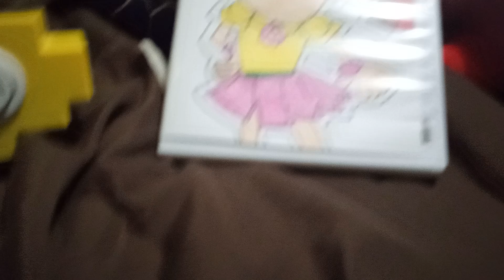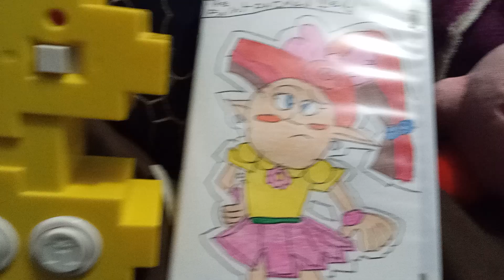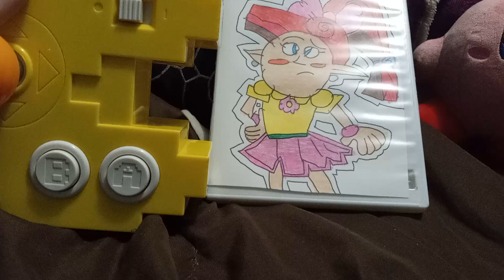Let's Talk About The Whole Pac-Girl Solution (Pac Man Reviews) [Not 4 Kids 🚫]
Here's Another Video That I Made For You Guys So Let's Talk About The Whole Pac-Girl Solution Ok So Injoy The Video or Not